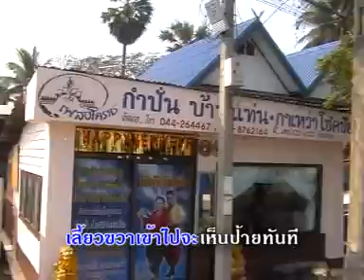กำปั่นเปิดวง